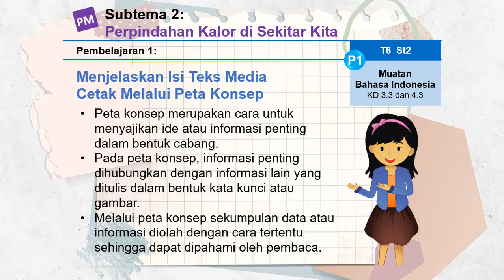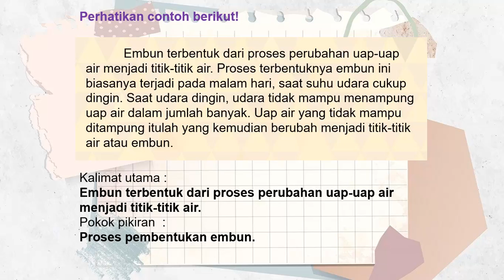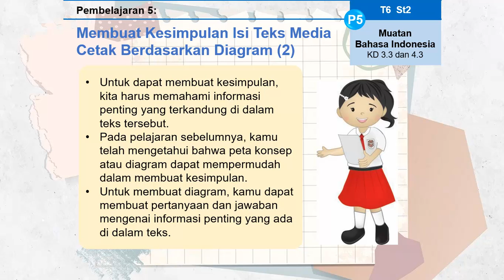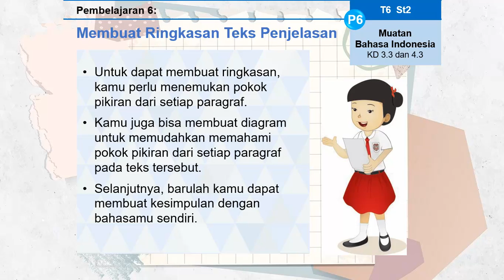BAHASA INDONESIA TEMA 6 SUBTEMA 2 (KELAS 5)